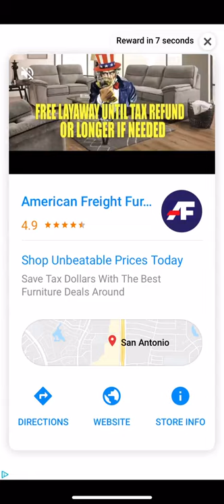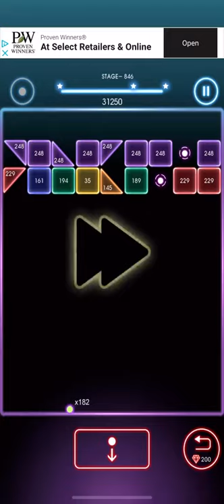Bricks Breaker Quest Level 846